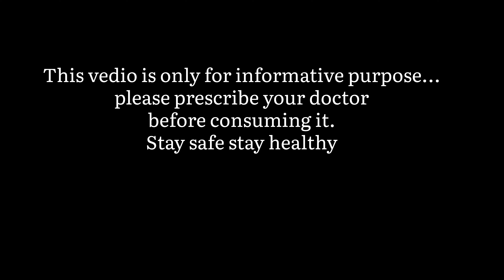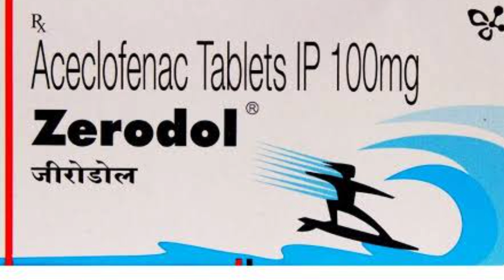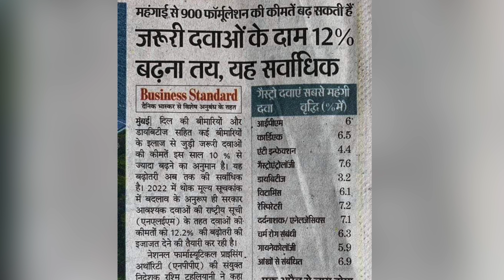Medicines prices hiked by 12% In India again